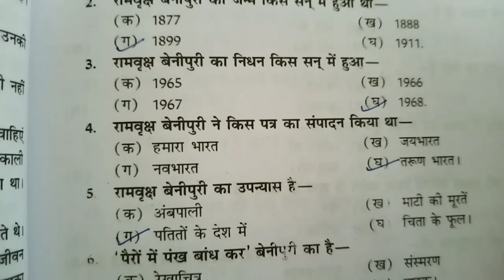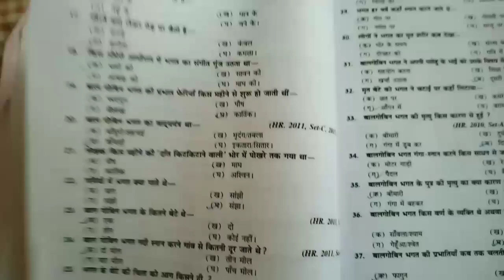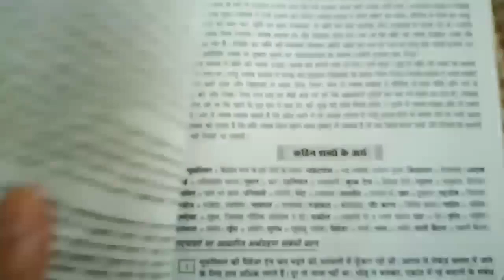बाल गोविन भगतcbse hindi 10/Baal govin bhagat/Hindi Class 10/Exam